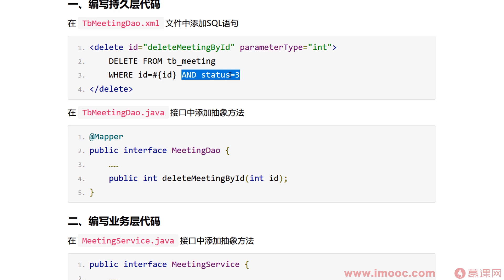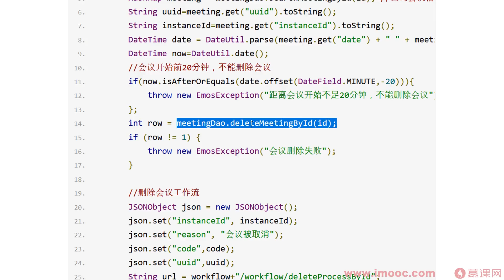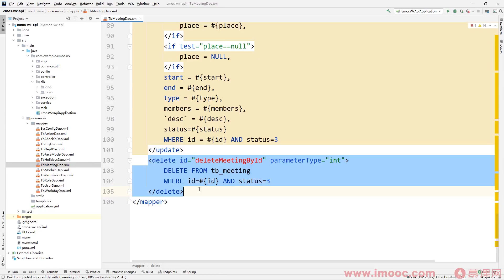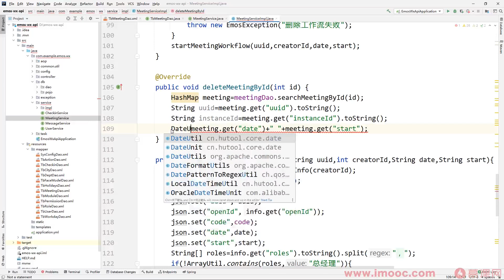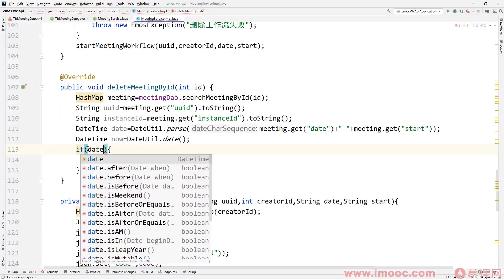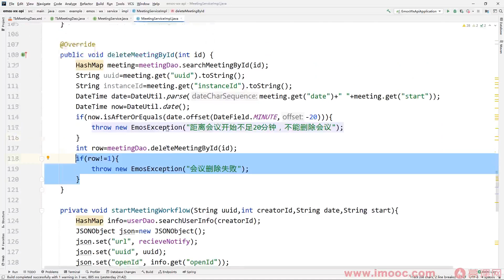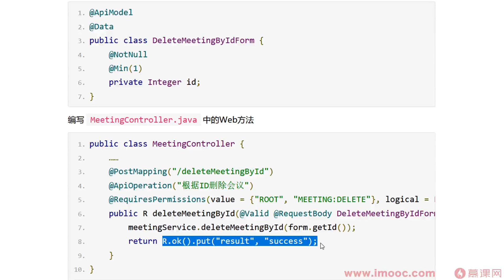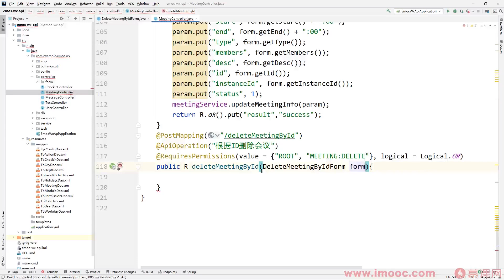10 21 删除会议和工作流（后端）